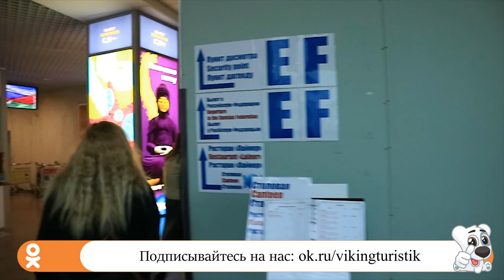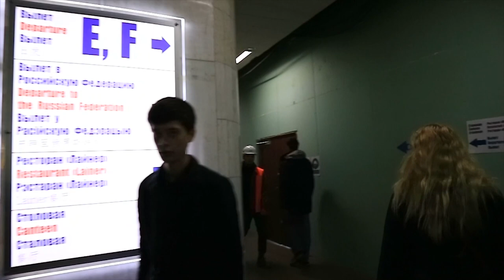Аэропорт Минск-2, Минск, Беларусь.